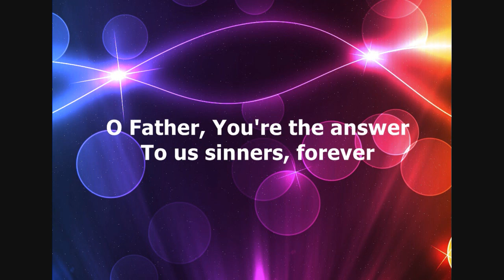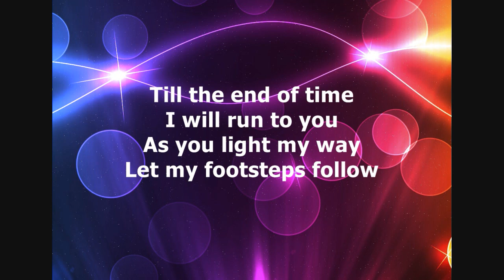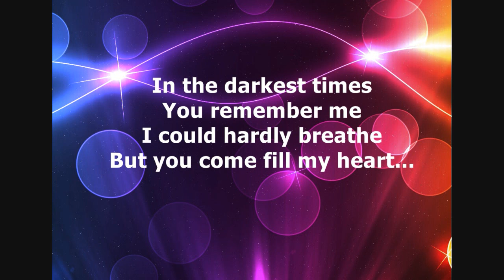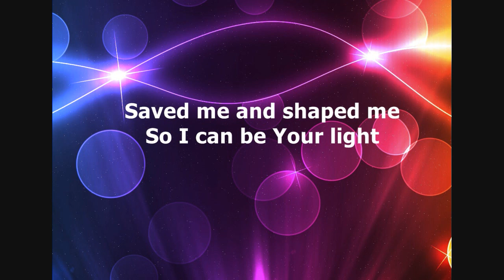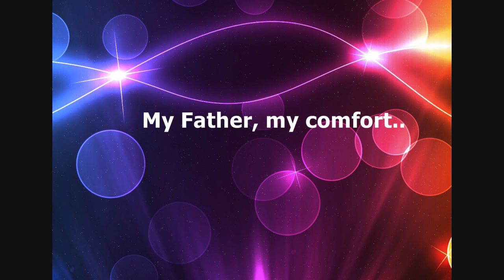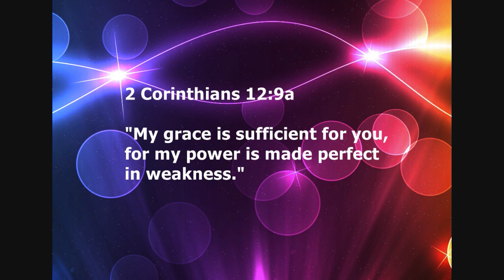My Fortress (Lyrics) - Karaoke Backtrack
Slightly faster version in Key A.

Written between Aug-Nov last year, started as a prayer. Although the melody is basic, lyric is short, and drums are still random. it's a significant song to me. Also tried something new this time, including the lyric video.